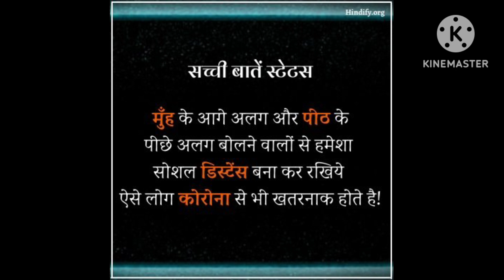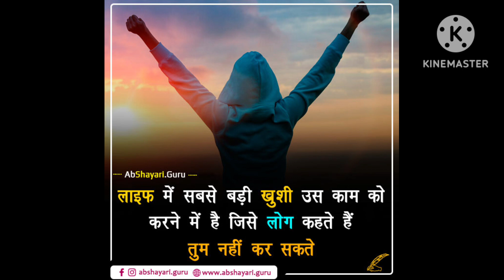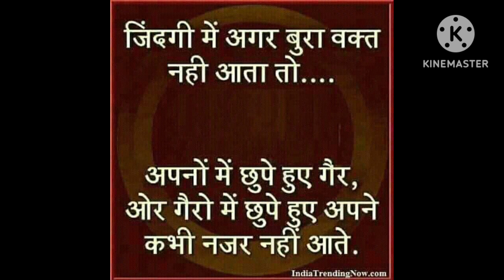UPSC motivational video ips ias motivational video 🔥🔥🔥🔥🔥